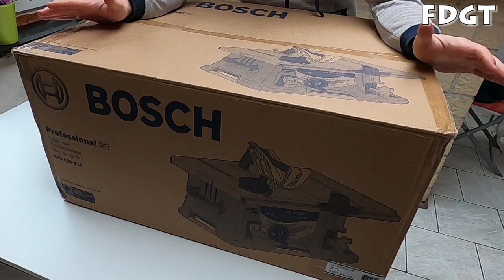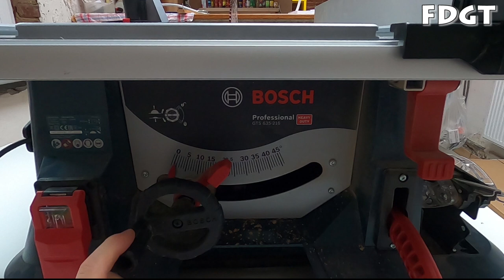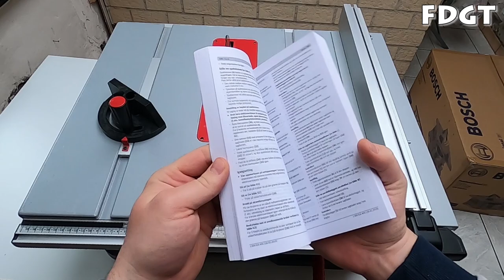BOSCH GTS 635-216 - présentation et fonctionnement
Acheter la GTS 635
Support de travail
Raccord aspirateur
Lame 80 dents
Bosch vert nanoblade
Poussoir supplémentaire
Aspirateur Karcher WD6P

Une partie de mon matos :

Outillage :
Outillage bois :
- Scie circulaire DEWALT
Précision :

Protections :
- Gants :
Autre :